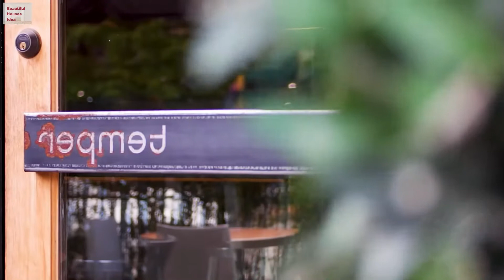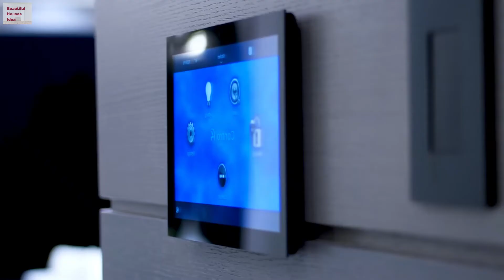Coolest Home Design